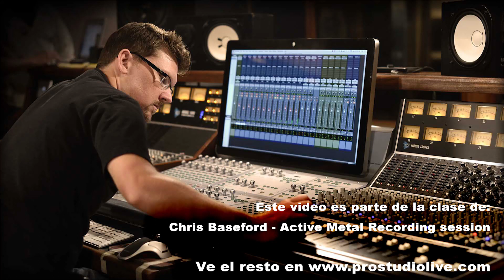Chris Baseford - Bucando el mejor sonido para la banda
Escucha a Chris Baseford hablar sobre la perspectiva que ve un productor a la hora de guiar una banda a lograr su sonido deseado.